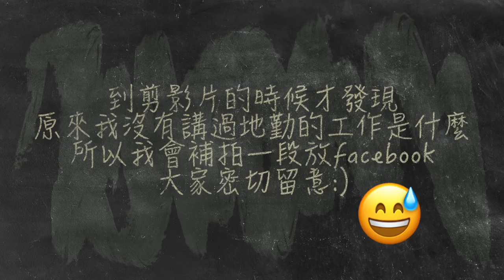❖工作❖ 地勤工作小分享! 你想知道什麼?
♥ 聊天時間 ♥

有人期待這次的影片嗎?
再看以前照片, 工作時的妝很濃耶😂😂😂